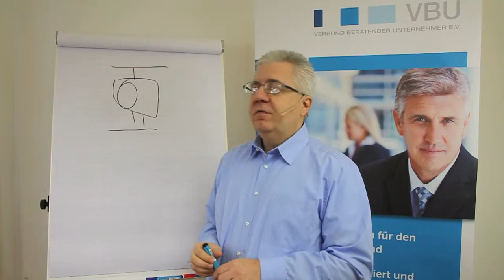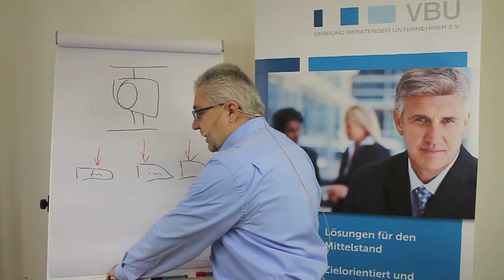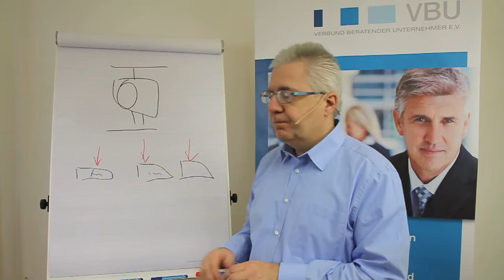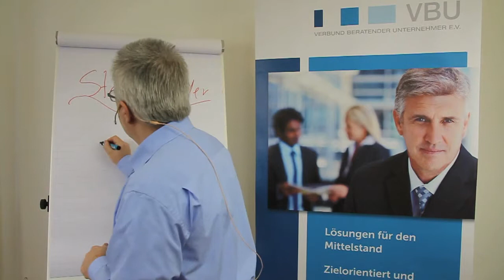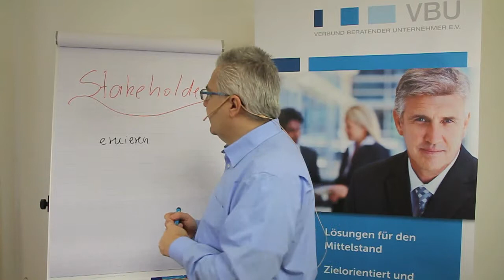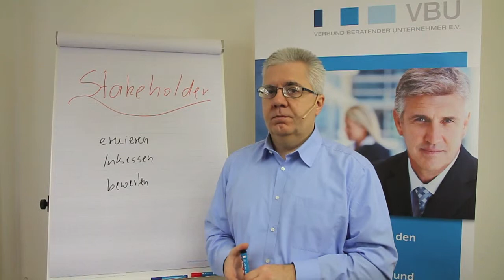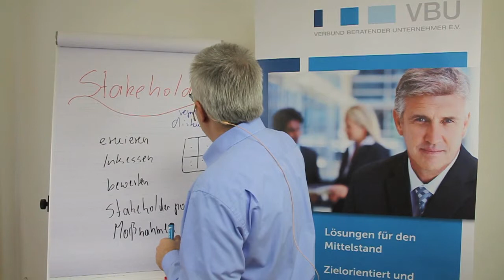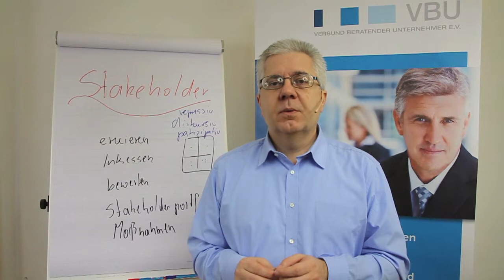Podcast 08: Umfeld und Stakeholder